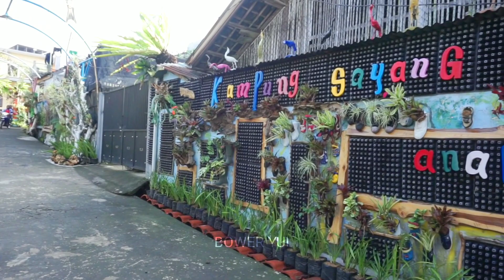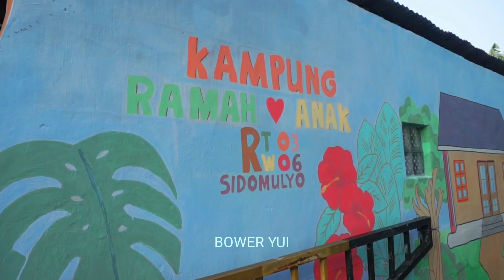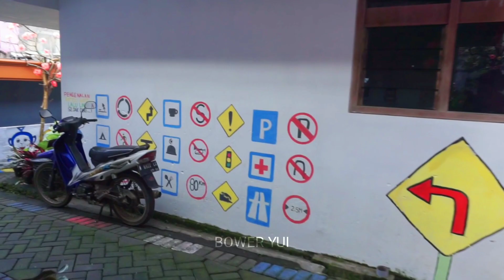Jalan-jalan di Tinjumoyo Sidomulyo Batu